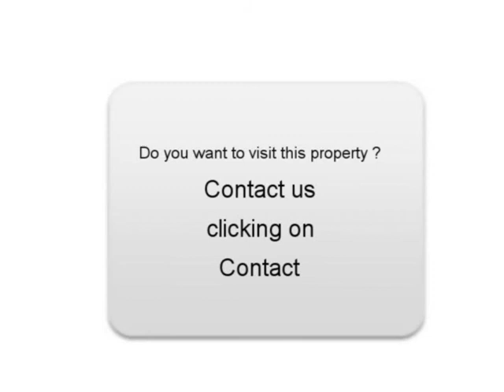Sale one Fiat Panda Chémeré Loire-Atlantique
For sale at  Chémeré  Used car Fiat Panda of 47000 Km.
used motors Autoenvideo : Sale one Fiat Panda  Chémeré  Loire-Atlantique